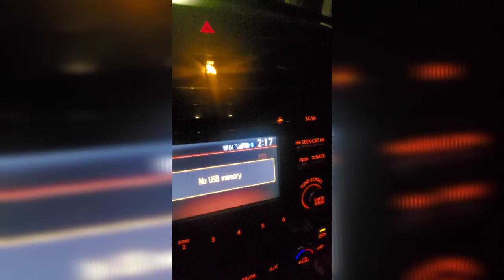Bloody, Stranded, Abandoned. and Rescued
My night from HELL after hitting a deer.